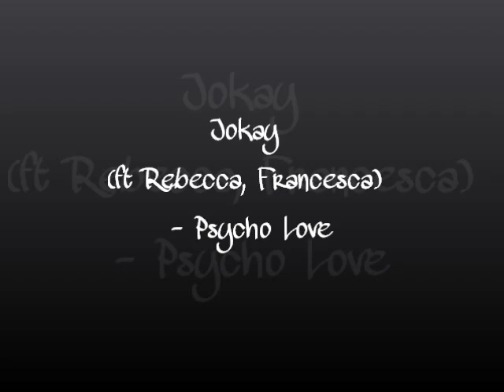Jokay - Psycho Love